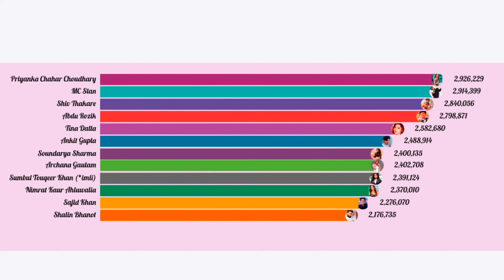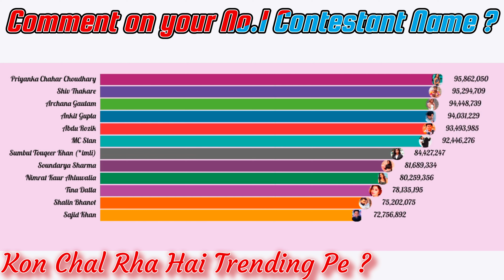Bigg Boss 16| TOP 5 TrendingContestants, Koun Hai N0. 1? SHOCKINGLIST | Priyanka Shiv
salman khan
bigg boss 16 new promo
bigg boss
mc stan
bb 16
BiggBoss 16 Latest Voting Trend | biggboss 16
voting trend | bigg boss 15 live streaming today
Bigg boss 16
BIGG B0SS 15 TRP RATING || NEW TRP RATING
OF ALL CONTESTANTS || BB 15
Bigg Boss 15 trp, bigg Boss trp, bigg Boss trp week,
bigg Boss 15 trp vs all season, bb 15 trp, bigg Boss
15, bigg Boss 15 contestant, bigg Boss 15 voting
trends, bigg Boss 15 Premier, bigg Boss latest
episode, bigg Boss 15 news, bigg Boss task, bigg
Boss contestants name, bigg Boss 15 tv trp, bigg
Boss 15 salman khan, bigg Boss download, bigg
Boss 15 nominated, bigg Boss nomination, bigg
Boss Jail, bigg Boss trp week, bigg Boss 15 Today,
Siddharth Shukla, Hina Khan
BIGG B0SS 16 TRP RATING || NEW TRP RATING
OF ALL CONTESTANTS || BB 16
15, bigg Boss 15 contestant, bigg Boss 15 voting

Bigg Boss 16 TRP This Week | Bigg Boss AII
Season TRP vs This Season Bigg Boss 16 Task
BB 16 bigg boss 16 winner chance, bigg boss 16 trp
this week, bigg boss 16 trp rating, bigg boss 16 trp
rating this week, trp of bigg boss 16 contestants,
bigg boss 16 ki trp, bigg boss 16 trp of this week, trp
of bigg boss 16, bigg boss 16 online trp, bigg boss
trp season 16, bigg boss 16 tv trp,bigg boss,bigg
boss 16,bigg boss 16 trp,bb16 trp,bb16,bb16 trp
ratings, bigg boss 16 trp rating 2020, bigg boss 16
visualisation,
Bigg Boss 16, Bigg Boss 16 Live, Bigg Boss 16
Today, Bigg Boss 16 Live Stream, Bigg Boss 16 Live
Streaming, Bigg Boss 16 Preview, Bigg Boss Today
Episode, Bigg Boss 16 Episode Live, Bigg Boss 16,
Bigg Boss 16 Promo, Bigg Boss 16 Today Episode,
Bigg Boss 16 Preview, Bigg Boss 16 Today Episode
Review, Bigg Boss 16 Promo Preview, Bigg Boss 16
Full Contestants, Bigg Boss 16 Grand Opening,
Bigg Boss 16 Voot, Bigg Boss 16 Live, Bigg Boss 16
Live, Bigg Boss 16 Fight, Bigg Boss 16 Today, Bigg
Boss 16 Voot Live, Bigg Boss 16 Live Streaming,
Bigg Boss 16 Full Episode, Bigg Boss 16 Live
Episode, Bigg Boss 16 Elimination, Bigg Boss 16
Eviction, Bigg Boss 16 Vote, Bigg
bigg boss 16 latest voting trend,bigg boss 16 voting

Credit:-
Differet Heaven - Nekozilla [NCS
Release]